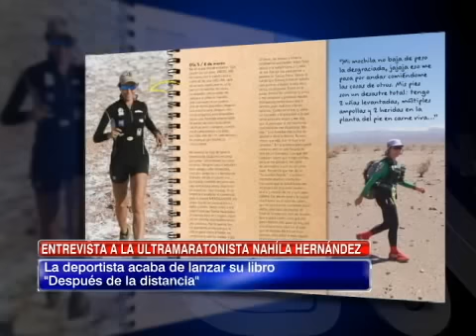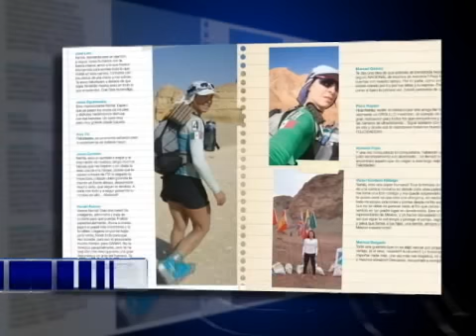La motivación de la ultramaratonista Nahila Hernández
La disciplina apunta a carreras de más de 42 kilómetros, con pruebas que duran incluso días.